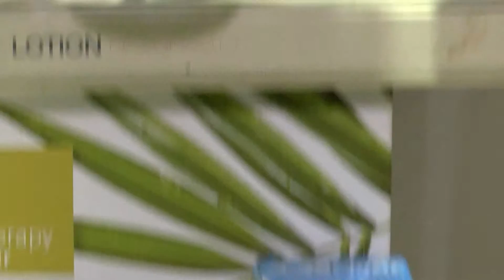ShowRoom 5 emisija HD